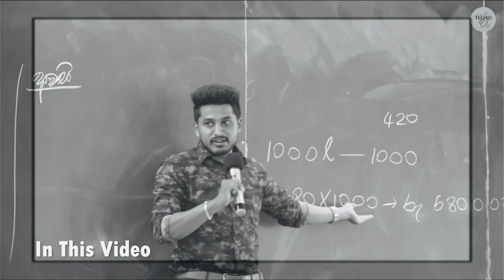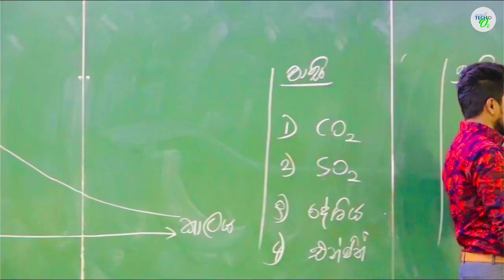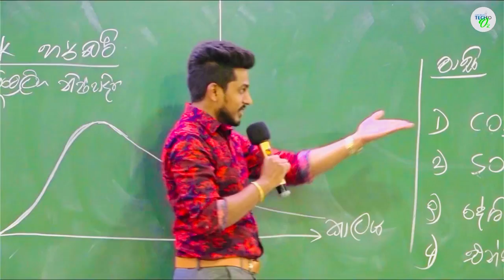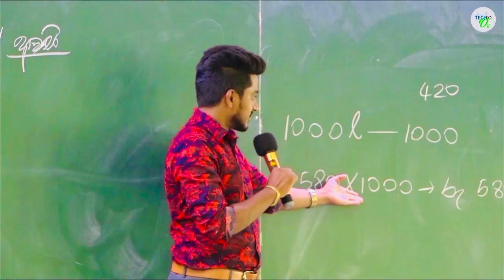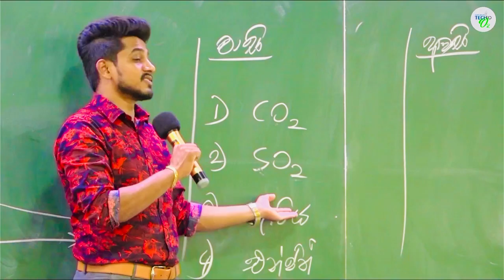ගෝඨා වැරදි නෑ - උපුල් වීරසිංහ - SFT